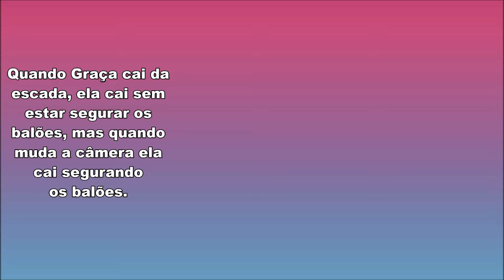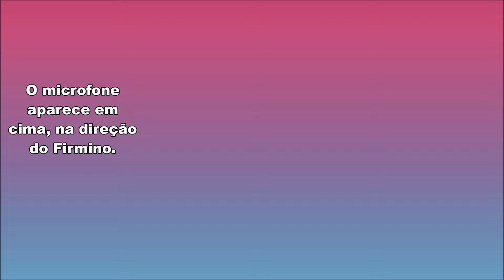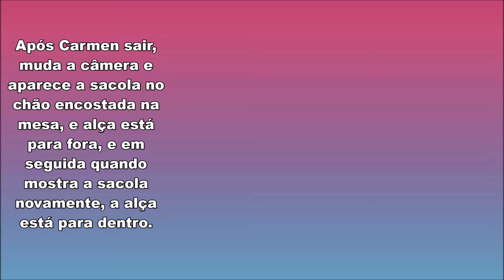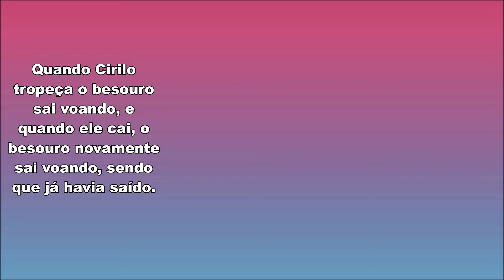Erros de Carrossel #3